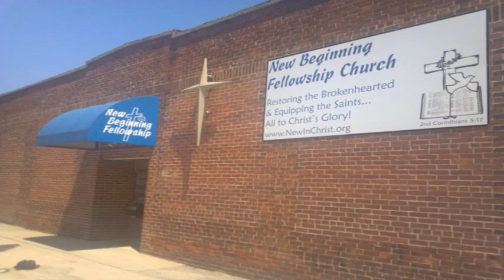Believe God (John 14:1-3)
This sermon took place on April 5, 2015.